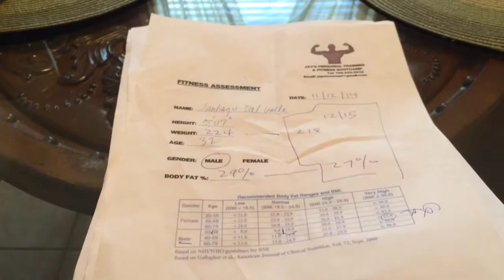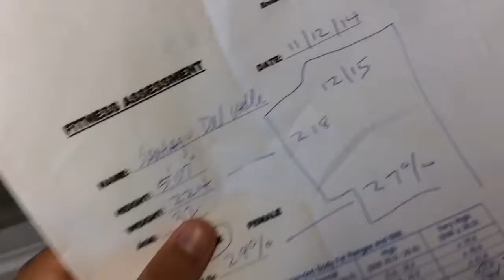Fitness Superhero - Vlog 11 (Vlog Series)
Jay Stevens
Jay Stevens Fitness -- Miami, FL